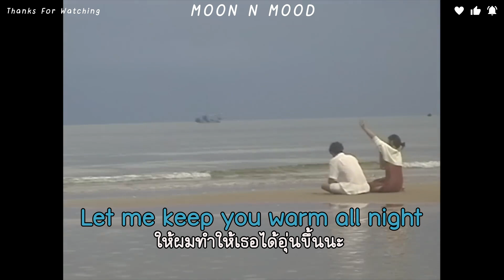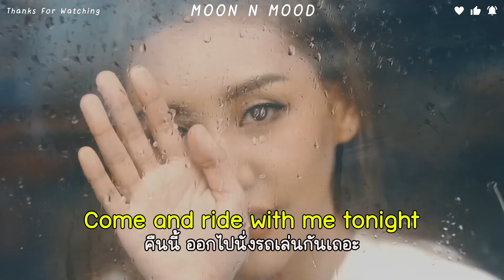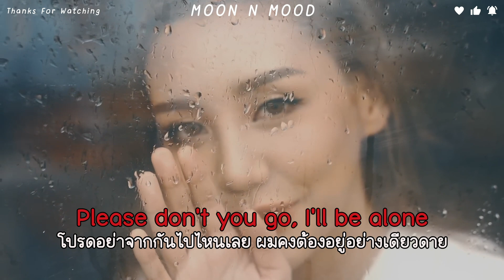[Subthai/แปลไทย] HYBS - Ride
↘️ ถ้าจะเป็นเพลงแรกของวง

↣↣↣↣↣  Credit = Pinterest  ↤ ↤ ↤ ↤ ↤